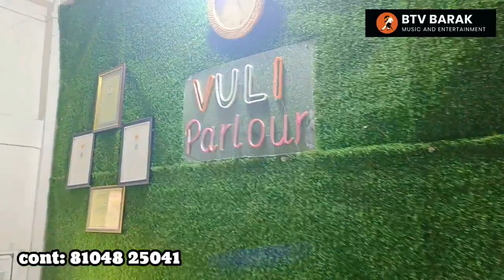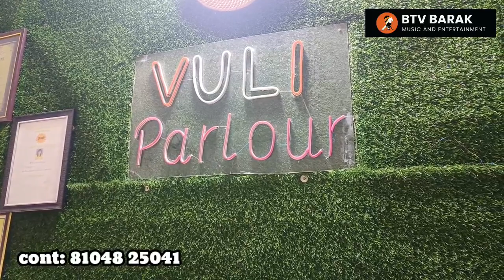মিজোরামের পার্লার || দামে সস্তা কাজে দম || MIZORAM PARLOUR